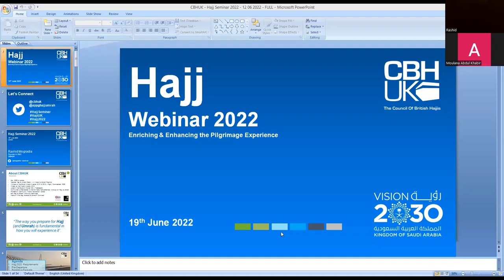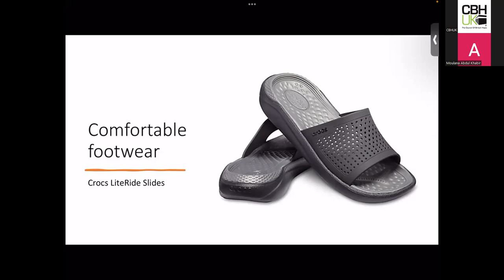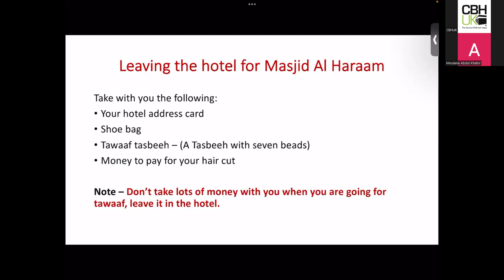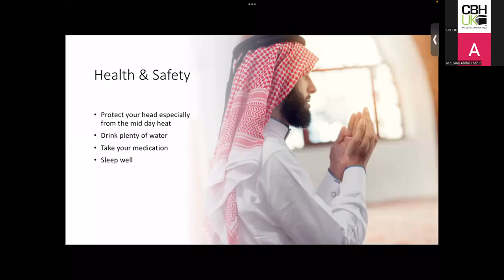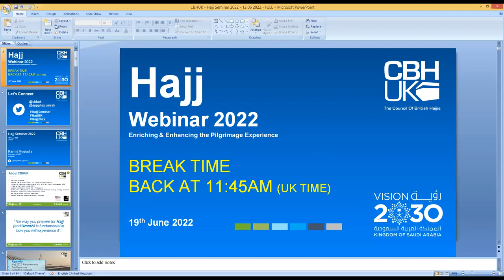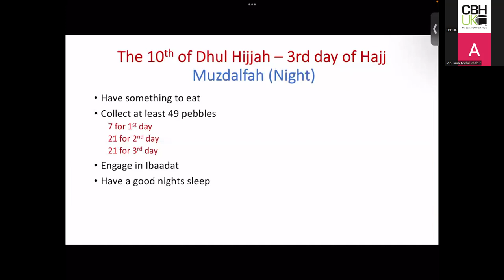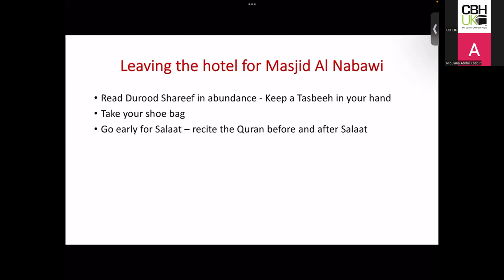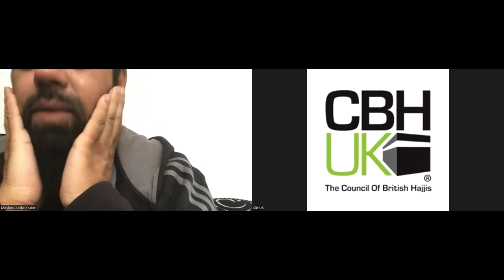Hajj Webinar 2022 - Delivered Online 19th June 2022 by Moulana Abdul Khabir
Webinar delieverd in accorancde to the Hanafi Fiqh.
Learn the rite of Hajj.  Guide to performing Hajj & Umrah